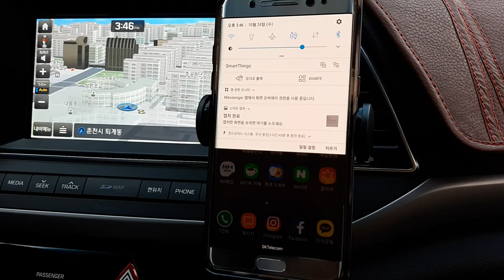포토패스트 모션센서 오토 슬라이딩 고속 무선충전 거치대 (QC 3.0) 작동 모습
시거잭 충전기도 QC 3.0 을 지원하는데 이상하게 유선으로 연결하면 되는데 포토패스트 충전기와 연결하면 무선 고속충전은 안뜨네요.. 그리고 다른 모션센서 오토 슬라이드 충전기도 그런지 모르겠으나, 모터 구동음이 좀 있는 편이네요.. 로보캅 소리처럼~

또한 리뷰를 작성하다 검색해보니.. 여기 있는 커네틱 제품하고 동일하네요.